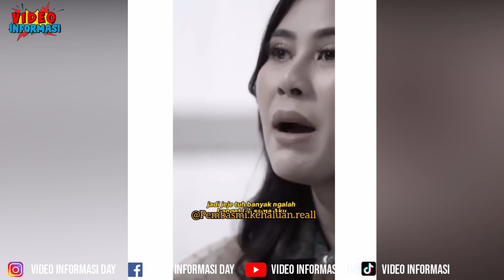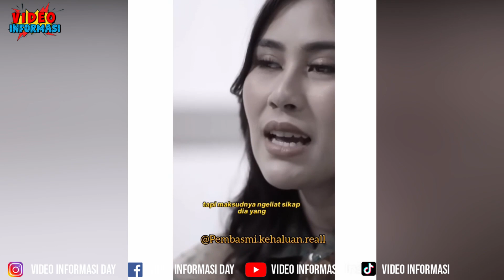SYAHNAZ UNGKAP HAL MENGEJUTKAN ! PENYEBAB PERSELINGKUHAN TERJADI - JEJE TAK HABIS FIKIR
Beredar video lama  pengakuan  Syahnaz Sadiqah adik raffi ahmad, yang ketahuan selinkguh dengan suami orang, pemain ftv, rendy kanaett yang dibongkar istri sahnya lady nayoan

Syahnaz Sadiqah, Raffi ahmad, jeje govinda, syahnaz ketahuan selingkuh, rendi kajaernett,
syahnaz dan rendy
syahnaz dan rendy kjaernett
syahnaz dan jeje terbaru
syahnaz sadiqah
syahnaz sadiqah terbaru
syahnaz jeje
syahnaz dan jeje
syahnaz terbaru
syahnaz ngompol
syahnaz adik raffi ahmad
syahnaz channel
syahnaz dan rendy kjaernett sinetron
syahnaz jeje tonight show
syahnaz vlog